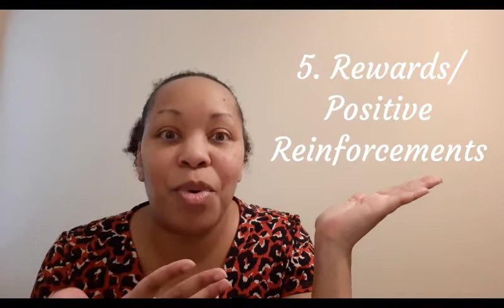Suddenly Homeschooling! Here's what to do!